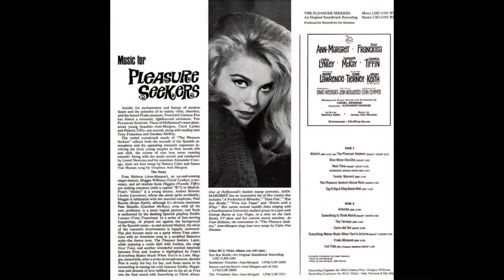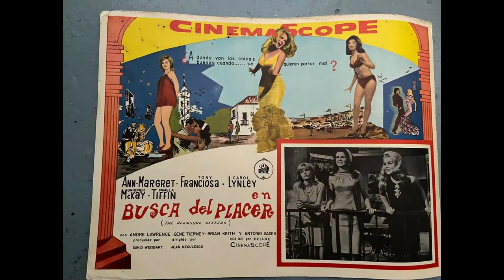Lionel Newman - The Pleasure Seekers Bossa Nova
from:
20th Century Fox Presents Lionel Newman - The Pleasure Seakers